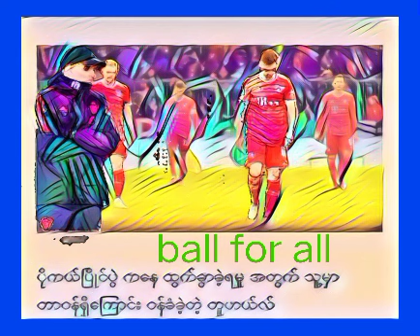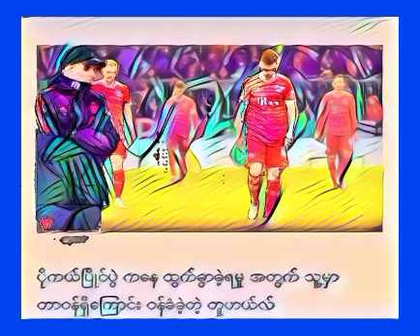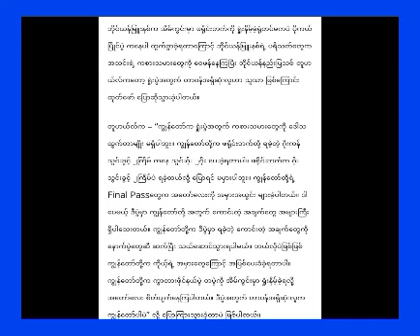မြူနစ်ရဲ့နည်ပြချုပ်ဖြစ်သူ သောမတ်စ်တူဟယ်လ်ကတော့ ပိုကယ်ဖလားကွာတားဖိုင်နယ်ပွဲစဥ်ကနေထွက်ခွာသွာပါပြီ⚽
သောမတ်စ်တူဟယ်လ်ကတော့ပိုကယ်ဖလားကွာတားဖိုင်နယ်ပွဲစဥ်ကနေထွက်ခွာသွာပါပြီ⚽video and photo short လုပ်ပေးလိုက်ပါတယ်